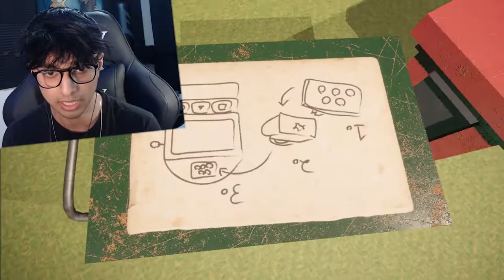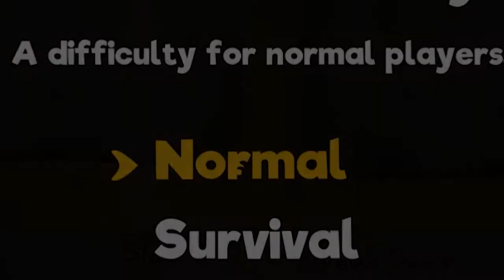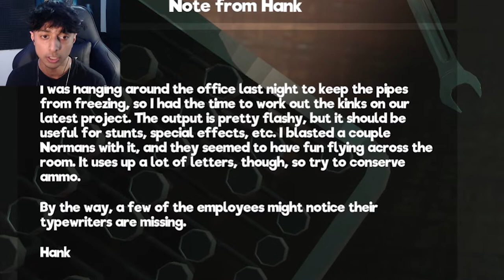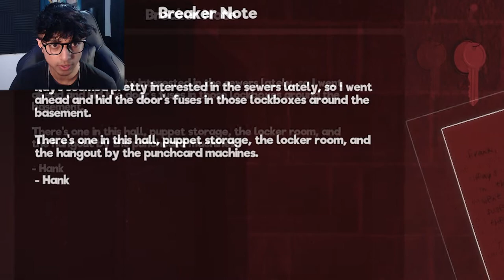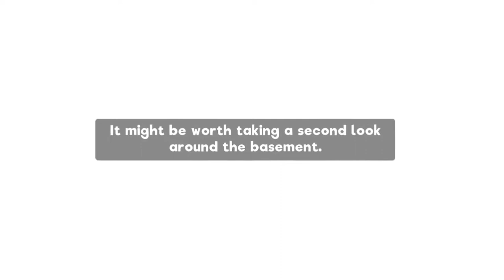SESAME STREET GONE EVIL!!!! | My Friendly Neighbourhood DEMO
Something is amiss with everyone's favourite Saturday morning puppet show! For years, the colourful cast of The Friendly Neighbourhood delighted audiences across the globe with their cookie capers and educational adventures. However, as time went on and interest waned, the production studio found themselves out of money and closed their doors for good. Toy sales would dwindle, and birthday balloons and cakes would find new mascots. In time, the once household names would fade into increasingly niche fandoms. Until one night years later, the studio unexpectedly clicks back to life and starts broadcasting The Friendly Neighborhood. TV sets across the globe flicker for a moment before the familiar puppets return for a surprise encore! But this isn't your typical family-friendly holiday special... are those puppets eating EACH TOHER!